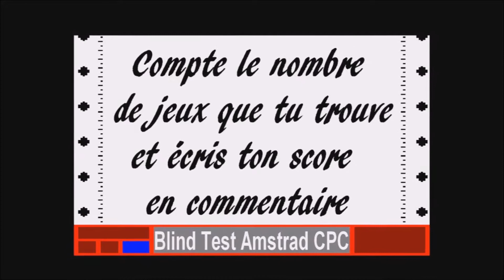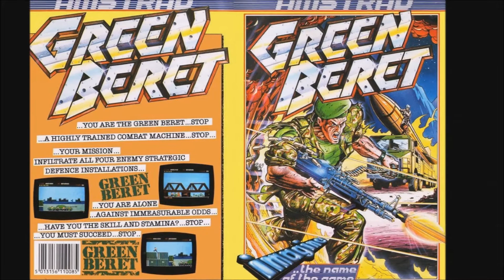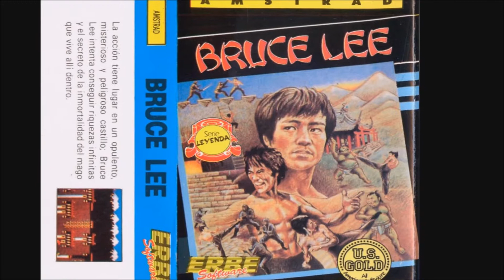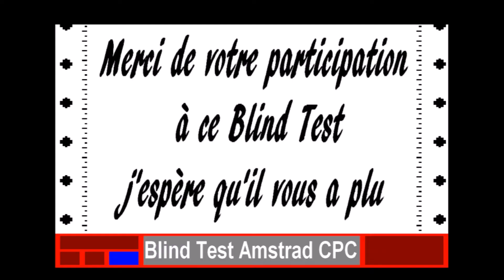{Blind Test} SOUND EFFECT Amstrad CPC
A l'ai!de du son du jeu en court de partie, trouvera-tu de quel jeu il s'agit ? tu as une minute pour deviner de quel jeu il s'agit :-)

J'ai choisis dix jeux au son bien particulier  sur notre machine de notre enfance.

👉 Si tu as aimé cette vidéo, lâche ton pouce bleu et, n'hésite pas à partager et à commenter au passage ;-)